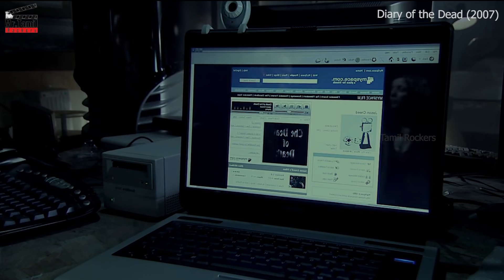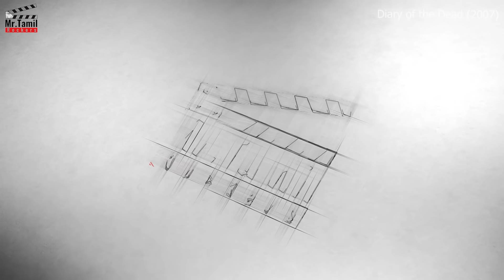படம் ஃபுல்ல பாக்க தைரியம் இருக்கா? | Tamil Voice Over | Mr Tamizhan | Movie Story & Review in Tamil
உலக சினிமாவை ரசிக்க மொழி ஒரு தடையா இருக்கு அப்டின்னு நெனைக்குற தமிழ் ரசிகரா நீங்க .மொழி புரியாமலும், நேரம் இல்லாத காரணத்தாலும் நிறைய நல்ல நல்ல படங்கள மீஸ் பன்றோம்னு கவலை படுறீங்களா .இனிமே அந்த கவலை உங்களுக்கு வேண்டாம். இந்தோ உங்களுக்காகவே mr tamil rockers, எங்க லட்சியமே நீங்க உங்க வாழ்க்கைல மிஸ் பண்ணவே கூடாக நல்ல தரமான உலக சினிமாவை உங்க கிட்ட கொண்டு வந்து சேர்க்குறதுதான் . கொறஞ்ச நேரத்துல சுவாரசியமா ஒரு படத்தோட கதையை உங்களுக்கு சொல்ல போறோம் . அதுக்கு நீங்க பண்ண வேண்டியதுல்லாம் ஒன்னே ஒன்னு தான் .

(open ஆகவில்லை எனில் டெலிகிராமில் MrTamilRockers என்று Search செய்யவும்)

If you would like to remove any movie clips i have used in this video, send a email to and your clips will be removed immediately. We have invested lot of time and effort to raise this channel. I am happy to give the revenue to you.

The people who wants to delete the footage (if i used one) . instead of give us a copyright strike , you can contact us in Mail : . i will remove the content immediately.Or we are ready to give the revenue that we made from the video. Because we are spending oceans of times to achieve our dreams. Thats includes many life.